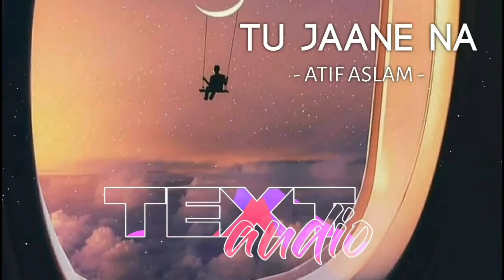Tu Jaane Na [Slowed+Reverb]- Atif Aslam | Textaudio Lyrics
FOR BEST EXPERIENCE ,USE 🎧
Song credits 🍁
Song: Tu Jaane Na
Singer : Atif Aslam
Lyrics Writer : Irshad Kamil
Music Director : Pritam
Movie : Ajab Prem Ki Ghazab Kahani